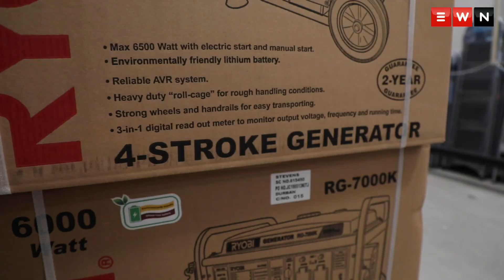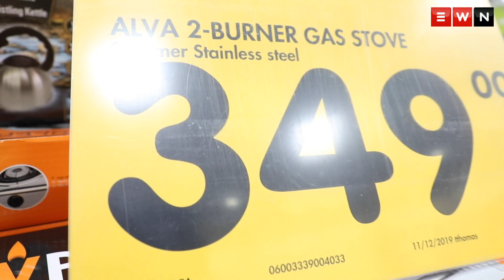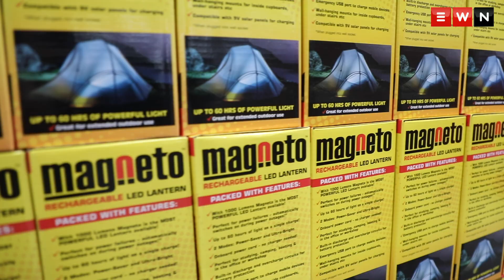Saving yourself from stage 6 load shedding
What will it cost you to halt the effects of load shedding by going off the grid?